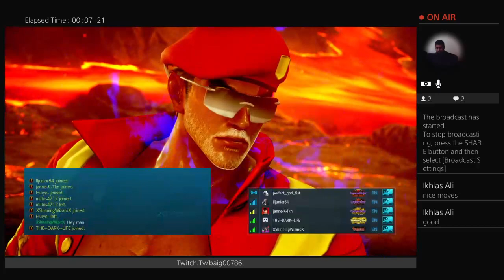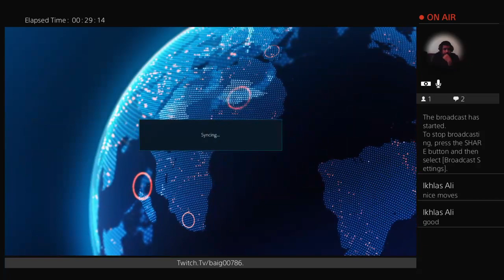Laggiest Nina using McDonald's WIFI crashed my lobby session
Hey guys & welcome to The Baig Family channel! On this channel you'll find a variety of awesome videos that will keep you dying for more.

I love to play TEKKEN! Its one of my favourite games. I've been playing since my childhood. At the moment I'm playing tekken tag tournament 2 (ttt2) on Playstation 3 (ps3). I play in my spare time & play just for fun & my favourite characters in the game are Kazuya Mishima & Bryan Fury.

My main account (ttt2)
Baig00786
& my second account (ttt2)
Perfect_god_fist

11/07/19| Finally have a Playstation 4 (ps4)

Get ready for the next battle!